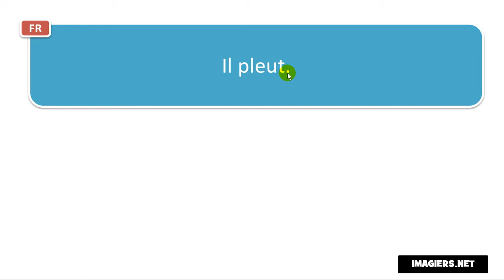French phrase # Il pleut